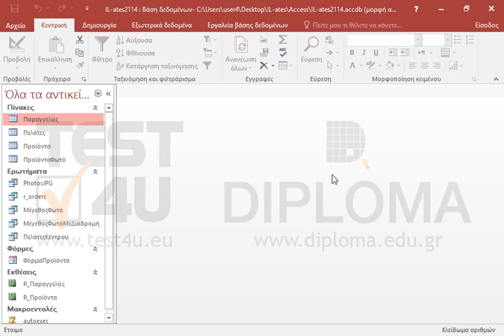Εκτυπώστε μόνο την 1η σελίδα από την έκθεση R_Προϊόντα στον προεπιλεγμένο εκτυπωτή.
77-424 Microsoft Office Specialist Access Core 2013 - Ελληνική έκδοση